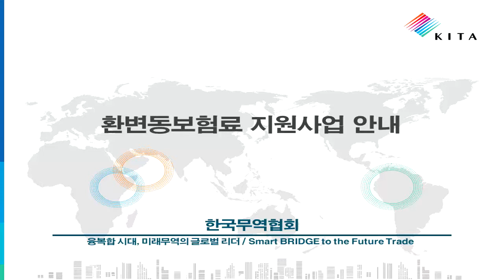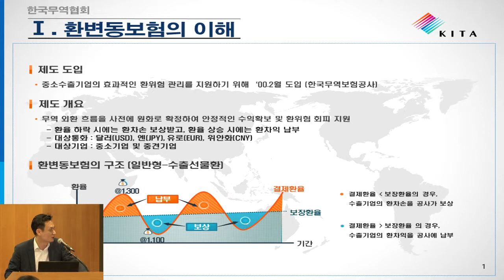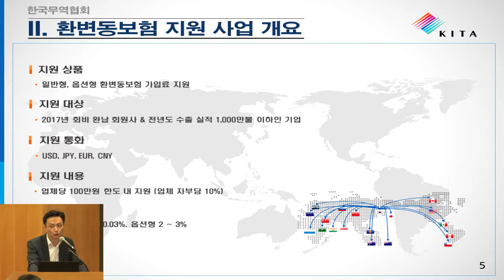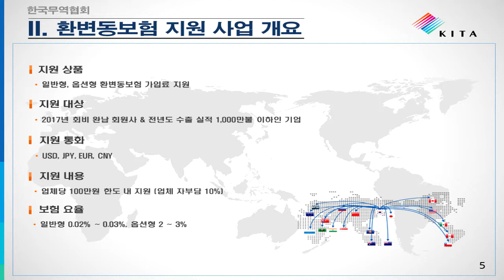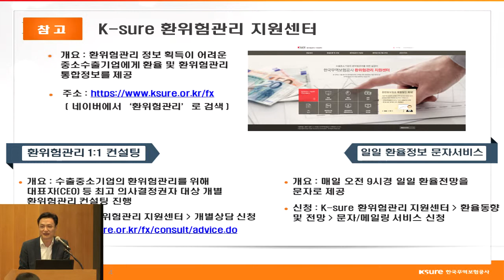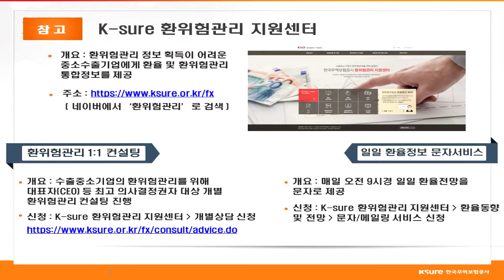[키타씨의 무역강의실] 환변동보험료 지원사업 안내_국제거래 분쟁 및 외환관리 설명회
국제거래 분쟁 및 외환관리 설명회 (180905)

주제: 환변동보험료 지원사업 안내

연사: 김치열 한국무역협회 무역정책실